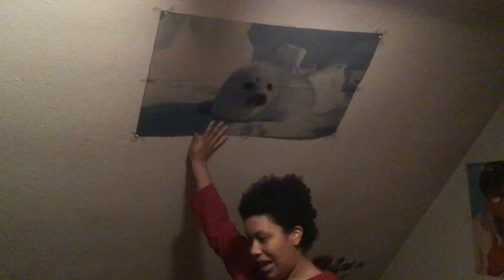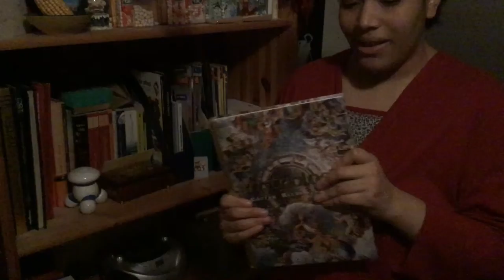Mein Wunderland (Zimmer)